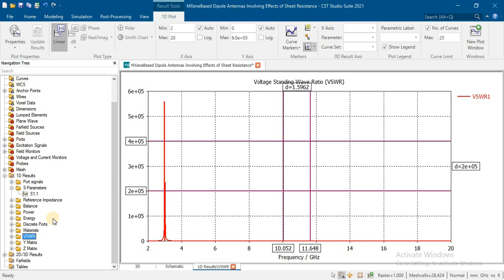printed dipole antenna 3D/2D EM simulation tools, such as: HFSS, SiWave, CST